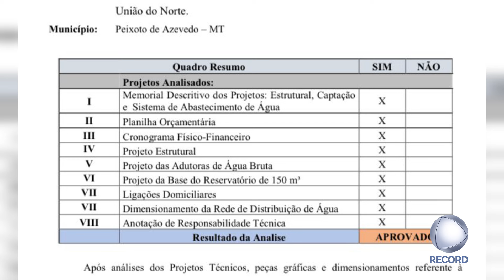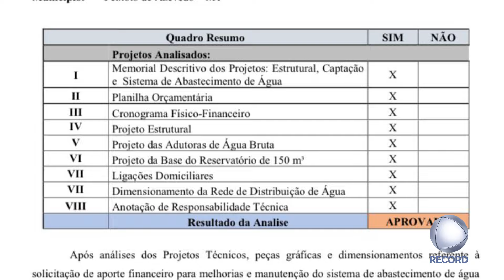PREFEITO MAURICIO FALA SOBRE PROJETO DE AGUA TRATADA DE UNIAO NORTE